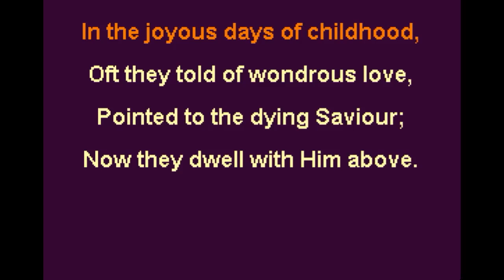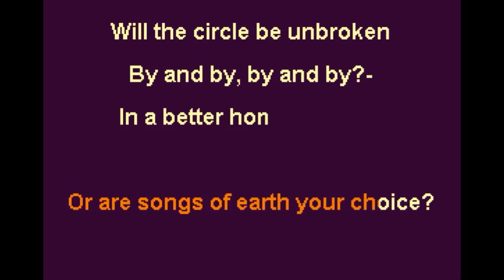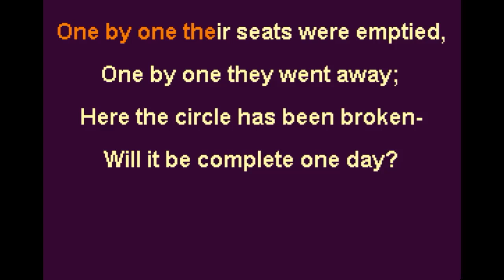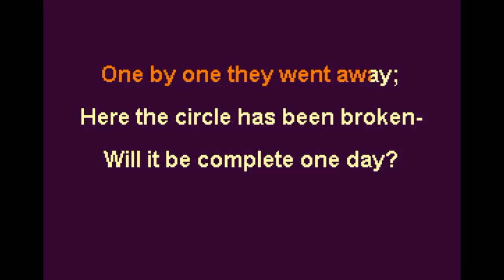Will the Circle be Unbroken Key Ab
Ada R. Habershon, 1907
copyright status is Public Domain
Subjects: Examination, Anticipation, Home, Heaven, Reunion
Scripture: Matthew 22:32; 1 Thessalonians 4:17
Charles H. Gabriel, 1907
Key: A♭ Meter: 8.7.8.7 R

There are loved ones in the glory,
Whose dear forms you often miss;
When you close your earthly story,
Will you join them in their bliss?

By and by, by and by?—
In a better home awaiting
In the sky, in the sky.

In the joyous days of childhood,
Oft they told of wondrous love,
Pointed to the dying Savior;
Now they dwell with Him above.

You remember songs of heaven
Which you sang with childish voice,
Do you love the hymns they taught you,
Or are songs of earth your choice?

You can picture happy gath’rings
’Round the fireside long ago,
And you think of tearful partings,
When they left you here below.

One by one their seats were emptied,
One by one they went away;
Here the circle has been broken—
Will it be complete one day?